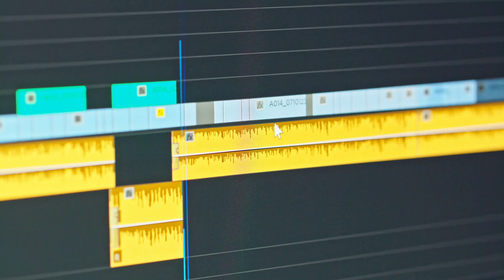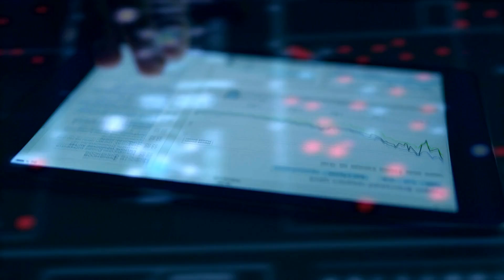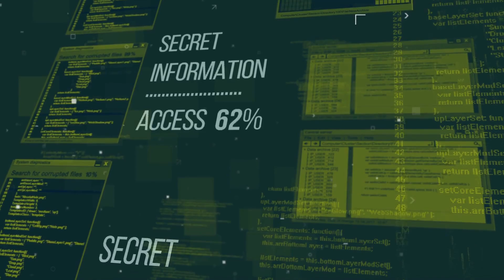英特尔在华投资引发美国政府警觉；中国对台施压与国际应对策略揭秘；中国扩展战略深度剖析与应对措施：智庫簡報20240721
大家好！歡迎來到我們的智庫簡報節目。今天我們要探討幾個挑戰性的議題。首先，英特爾風險投資部門在中國科技領域的投資引發了華盛頓的警覺。英特爾資本在中國的人工智慧和半導體初創企業中進行了大量投資，這與拜登政府的新規則形成了直接衝突，這些規則旨在限制美國資金流向中國科技領域，以保護國家安全。

接著，我們來看看台灣問題。習近平政府不斷加強對台灣的壓力，國際社會是否應該加強對台灣的支持，以確保其安全和穩定？再者，北京的壓迫視野不僅限於台灣，還包括對內部異議人士的打壓。國際社會應該如何應對這些挑戰？

此外，南海問題也是一個備受關注的議題。中國在南海的擴張行為引起了周邊國家的強烈反應，國際社會應該如何通過軍事和法律手段來確保南海的和平與穩定？

人民解放軍的現代化和擴張同樣值得關注。國際社會是否應該加強軍事合作，特別是北約應該如何應對中國的軍事挑戰？

最後，關於帛琉、中國治理倡議、尼泊爾和非洲的文章，描述了中國共產黨如何利用其對外基礎設施和發展計劃來推動其在國外和國際機構中的戰略利益。